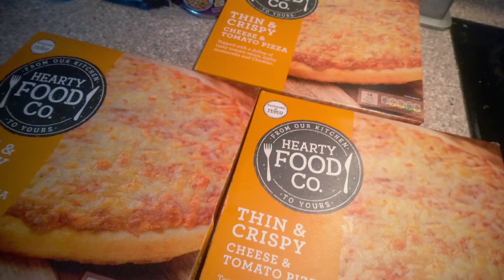22-28 March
Highlights 22-28 March 2021